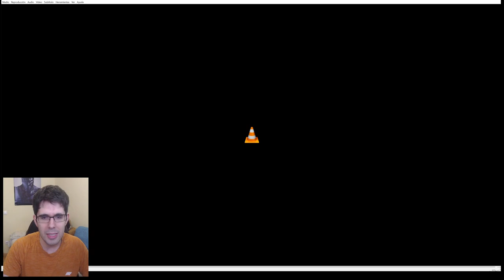¡Trofeo Platino Nº94 de MAFIA REMAKE!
SECCION 3D

◉ PSN [PS3/PS4/PSVITA]: Sergiopatin99
◉ XBOX LIVE [360/ONE]: Sergiopatin99
◉ Steam: Sergiopatin99

PREGUNTAS FRECUENTES